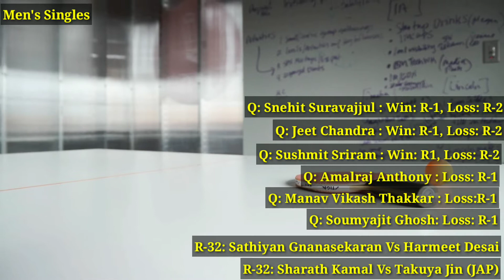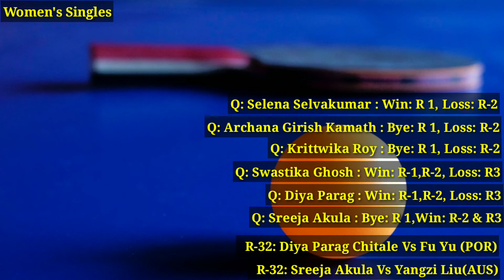WTT Contender Novo Mesto table tennis, Lasko, Slovenia. Sharath Kamal, G Sathiyan lead Indian Team.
Commonwealth Games gold medallist Manika Batra has decided to Rest this event.

Indian Team:-

Men’s Singles

Main Draw – Sharath Kamal, Sathiyan Gnanasekaran, Harmeet Desai

Qualifiers – Manav Thakkar, Sushmit Sriram, Anthony Amalraj, Jeet Chandra, Soumyajit Ghosh and Snehit Suravajjula

Women’s Singles

Qualifiers - Selena Selvakumar, Archana Kamath, Sreeja Akula, Krittwika Roy, Diya Chitale, Swastika Ghosh

Men’s Doubles

Main Draw - Manav Thakkar/Sharath Kamal, Jeet Chandra/Snehit Suravajjula

Qualifiers - Anthony Amalraj/Soumyajit Ghosh

Mixed Doubles

Main Draw - Manav Thakkar/Archana Kamath

WTT Live
WTT 2021
WTT Contender Budapest 2021
WTT Contender Doha 2021 live
WTT Doha 2021 results
WTT Star Contender Doha 2021
WTT Budapest 2021
WTT Table Tennis 2021
WTT results
WTT Contender Budapest 2021 wiki
WTT schedule
WTT Youth Contender
World Table Tennis Championships 2021 tickets
WTT Rankings
World Table Tennis Championships 2021
World table tennis game
World Table Tennis Doha 2021
World table tennis Live
WTT Budapest 2021
WTT Youth Contender
ITTF
WTT Contender Budapest 2021 schedule
WTT Budapest 2021
WTT results
WTT schedule
WTT Youth Contender
WTT Rankings
Table tennis game
World Table Tennis Championships 2019
World Table Tennis Championships 2022
2019 World Table Tennis Championships results
World Table Tennis Championships 2021 host
In which city was the first Table Tennis World Championship held
Table Tennis Championship 2021
Table tennis World Championship Game
Who is currently male World champion in Table Tennis
World Table Tennis Championships 2020
2021 World Table Tennis Championships